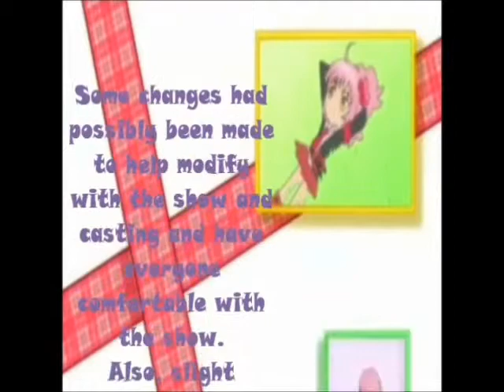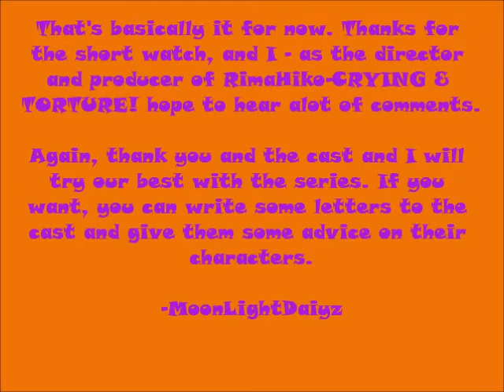RimaHiko CRYING & TORTURE!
Reading the title you might get the wrong idea, but it's nothing like what the title says ...wait- yeah it is somewhat. Rima and Nagi gets partnered up in the classic baby project! That should be enough to catch your attention, right?

(JUST A SHORT PREVIEW, NOT THE WHOLE THING!)